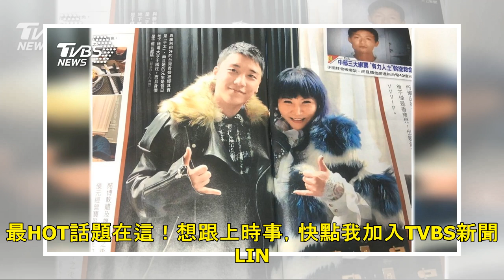「賭國大亨」于國柱前妻？ 勝利「林太」身分遭起底│TVBS新聞網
2019/04/03 14:01 韓國天團「BIGBANG」前成員勝利，經營夜店惹爭議，被爆出幕後金主是台灣貴婦「林太」，外傳「林太」的真實身分，是台中賭國大亨「于國柱」的妻子，應該是「于太太」，但為了低調，對外稱自己叫「林太」，而于國柱曾在2005年，遭張錫銘綁架，付了5億贖金脫身，而他和妻子，多年前已經離婚，贍養費高達30億，因此「林太」花錢不手軟，這回確遭踢爆，疑似利用韓國夜店洗錢。和BIGBANG前成員勝利，合影留念，右邊這位，留短髮，身穿皮草的女子，被點名，就是勝利夜店幕後金主台灣貴婦林太本人。鏡週刊報導，斗大標題寫著，林太老公、千億賭國大亨，也就是于國柱，曾遭通緝要犯張錫銘綁架，當...